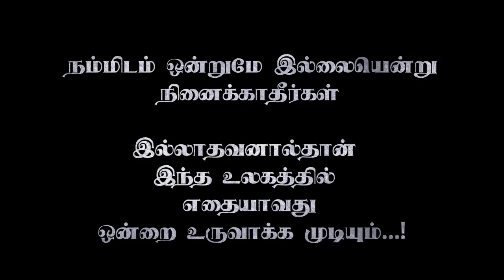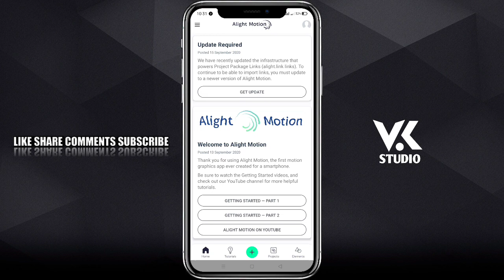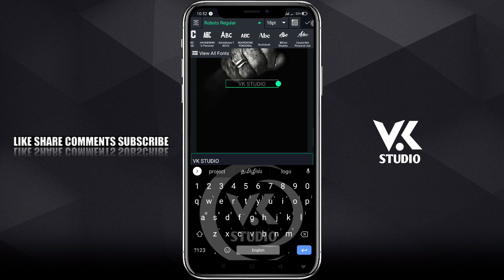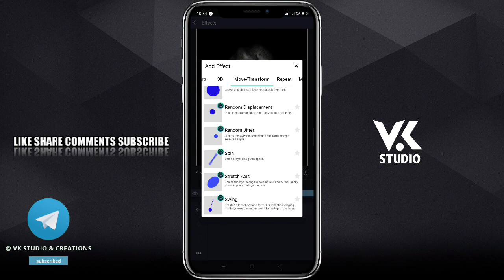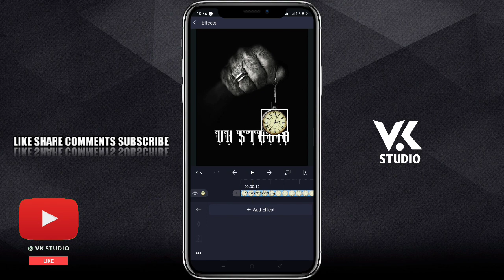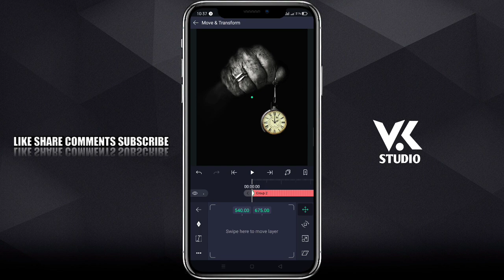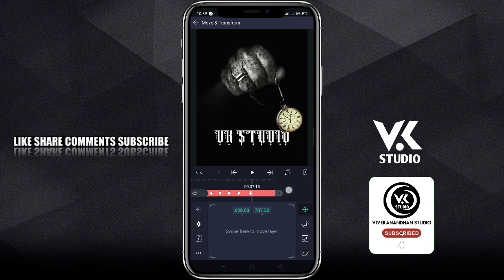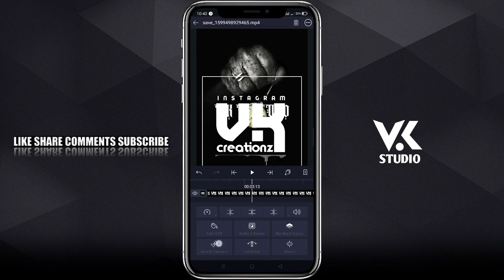New & Now Treading Animation Lycris Video Editing 🔴 Alignt Motion VK STUDIO தமிழில்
⏬⏬⏬⏬⏬ ⏬Download Link⏬⏬⏬⏬⏬⏬⏬